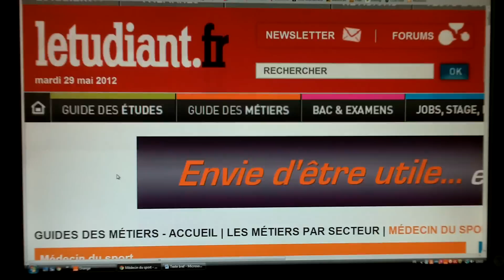Bref, j'ai voulu être médecin (du sport)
Vidéo parodie de la série de canal+ "bref" présentant le metier de médecin du sport dans le cadre d'un projet scolaire.